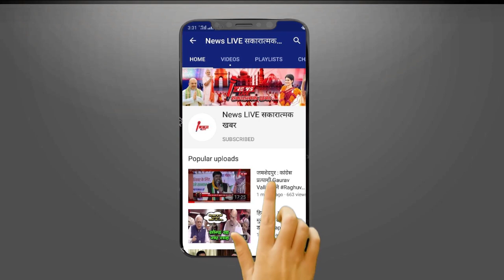महाराष्ट्र के नए CM होंगे Devendra Fadnavis ही - कैसे पलट दी बाज़ी ! आप भी जानकर चौकेंगे ! जाने कब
महाराष्ट्र के नए CM होंगे Devendra Fadnavis ही - कैसे पलट दी बाज़ी ! आप भी जानकर चौकेंगे ! जाने कब क्या हुआ ??